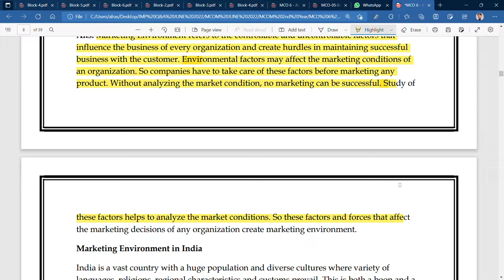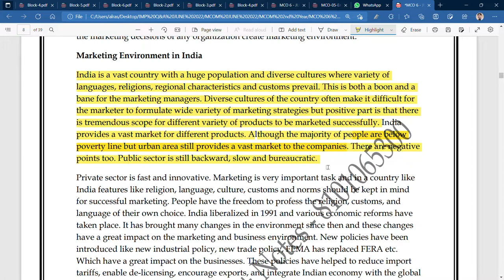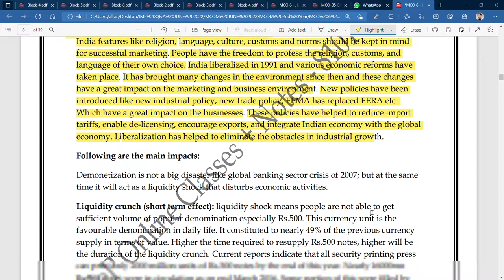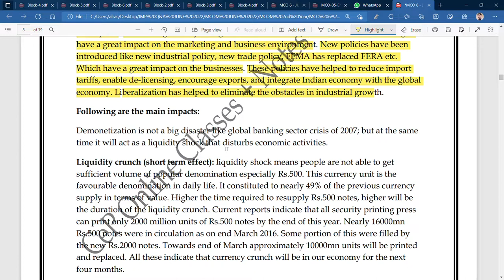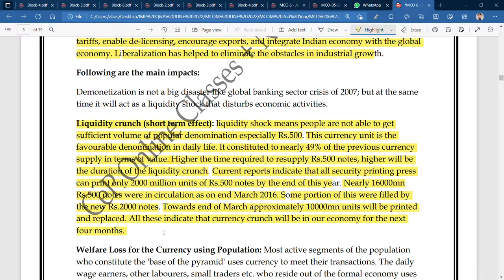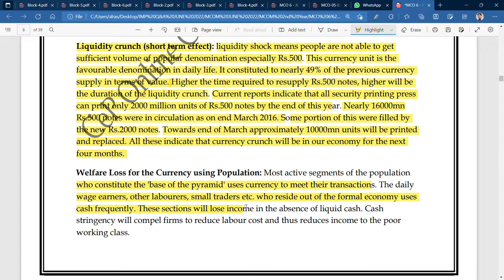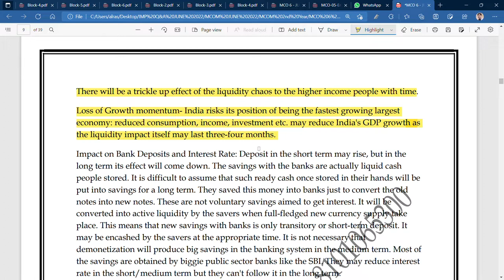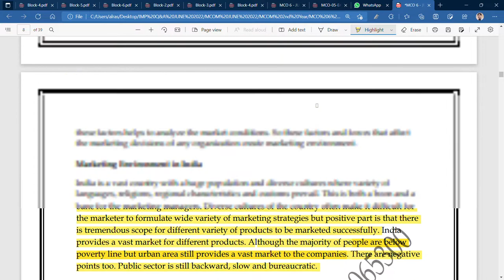IGNOU : MCOM : MCO 6 : Q - DEFINE MARKETING ENVIRONMENT. DISCUSS THE IMPACT OF DEMONETIZATION ON ME.